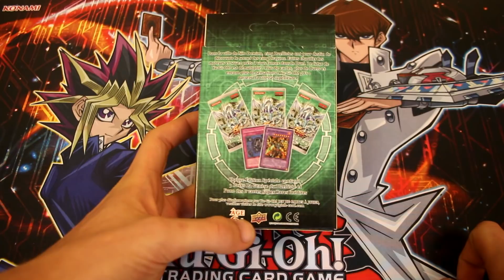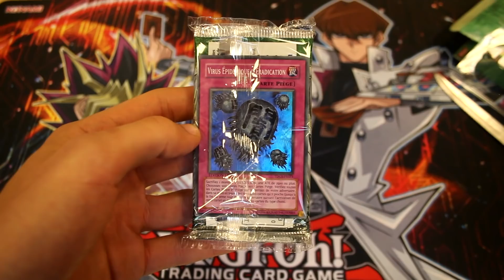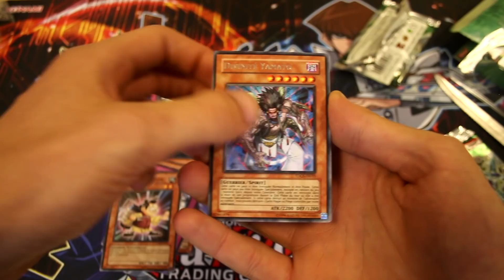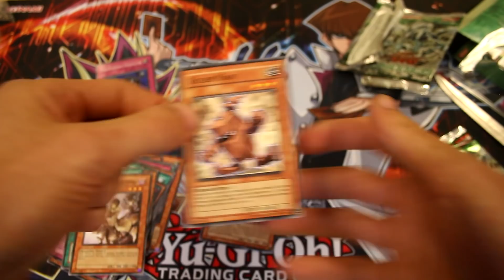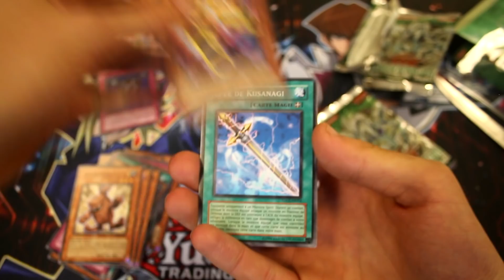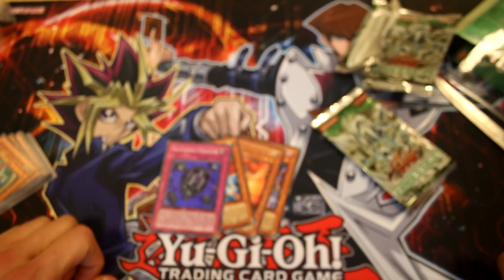Yu-Gi-Oh - Edition Spéciale : La Genèse du Duelliste !!!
Très grosse ouverture de mon booster Yugioh préféré !!!
La chance est tu avec nous ??